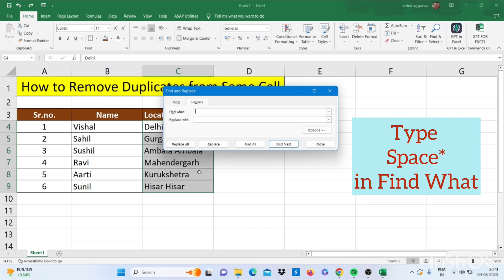Excel Shortcut of removing duplicates from same cells | Excel Tricks and Tips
In this video, you will learn how to remove duplicates from same cell.

Also watch Ms- Excel & Ms-Powerpoint videos to enlighten your skills